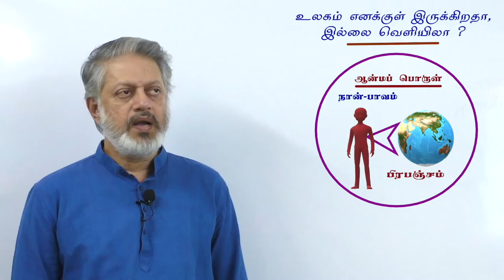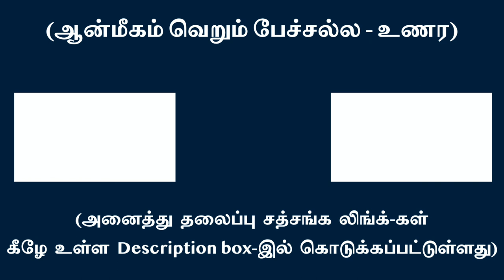உலகம் எனக்குள் இருக்கிறதா? இல்லை வெளியிலா ?